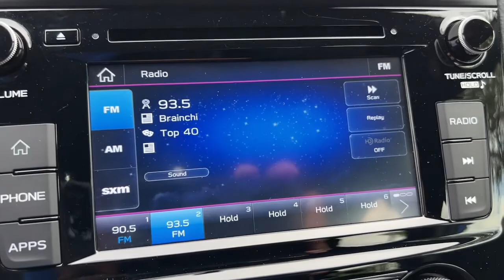2020 Subaru WRX Tamarac, Coral Springs, Coconut Creek, Parkland, Plantation P15413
WR Blue Pearl Used 2020 Subaru WRX available in Tamarac Florida at Sawgrass Infiniti Servicing the Tamarac, Coral Springs, Coconut Creek, Parkland, Plantation FL areas.

Sawgrass Infiniti
5801 Madison Ave

***NOW OFFERING THIS AWESOME WR Blue Pearl 2020 Subaru WRX AWD 6-Speed Manual 2.0L DOHC Intercooled Turbocharged **ONE OWNER**, **CLEAN CARFAX**, STARLINK MULTIMEDIA AUDIO W/ APPLE CARPLAY AND ANDROID AUTO, POWER PACK, SPORT TUNED SUSPENSION, AND MUCH MUCH MORE***.brbr**Here at Sawgrass INFINITI you'll receive the expertise of our Factory Certified Sales Consultants and staff. Purchase your next vehicle from the comfort of your home and have it delivered to you FREE of charge! Your health and safety are our priority. Shop with confidence with our 3-day exchange policy and complimentary vehicle sanitization with each new or used vehicle.** Recent Arrival! Odometer is 6648 miles below market average! 21/27 City/Highway MPGbrbrAwards:br  * ALG Residual Value Awards, Residual Value Awards